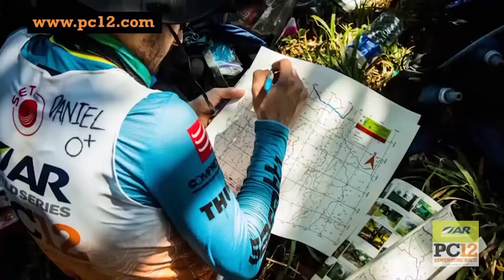PC12 Adventure Race, la ruta del arriero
Támesis TeVe contando lo que somos.